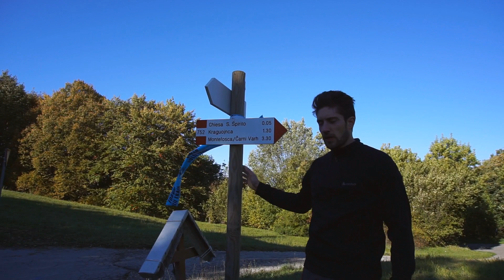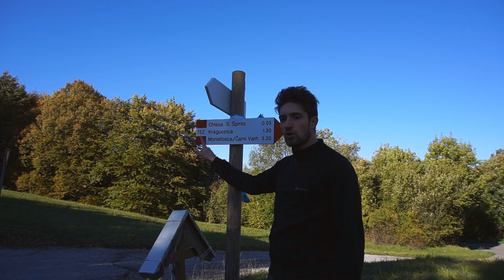I segnavia del CAI; quali sono e quali informazioni ci danno ⚪️🔴🌲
In Italia la sentieristica di Alpi e Appennini (oltre 60.000 Km) è gestita dal CAI, il Club Alpino Italiano. I colori adottati per la segnaletica sono il bianco e il rosso che vengono utilizzati sia per la segnaletica orizzontale che per quella verticale. In questo video vedremo quali sono i segnali e che informazioni ci possono dare.

EQUIPMENT

LINK ZAINO
LINK PENTOLA
LINK FORNELLINO
LINK GUANTI

FOLOW ME

Se il video vi è piaciuto e non volete perdere le nuove pubblicazioni:

- commentate;
- mettete un like ai video;
- condividete i video con i vostri amici;
- seguitemi sui profili social.